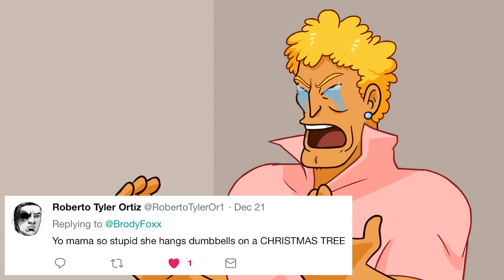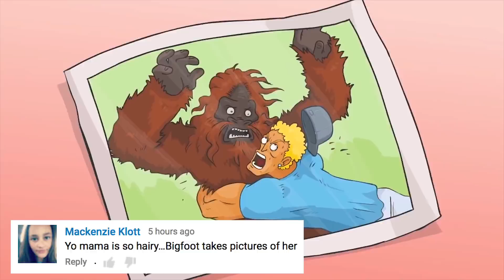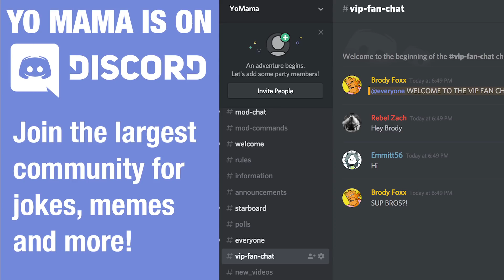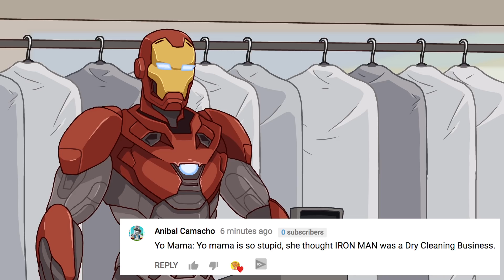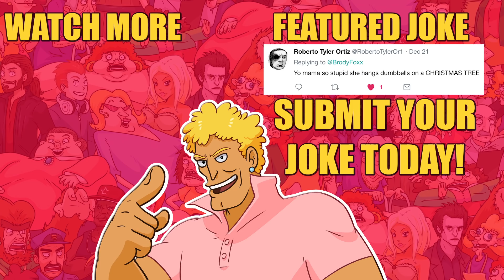YO MAMA SO STUPID! Christmas Tree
YO MAMA - CHRISTMAS TREE JOKE!  😃